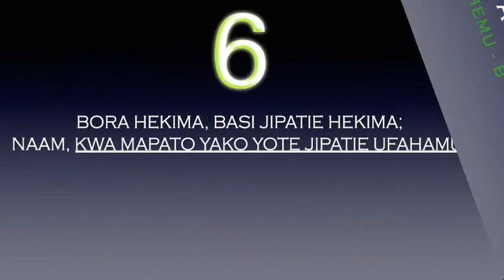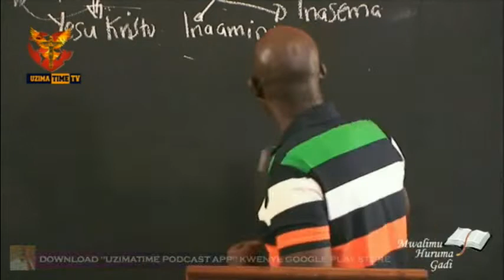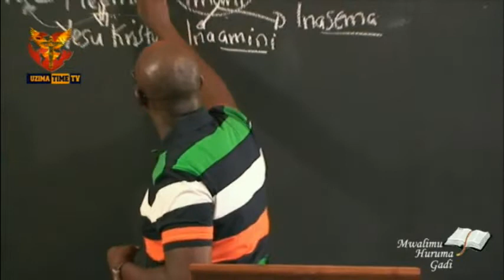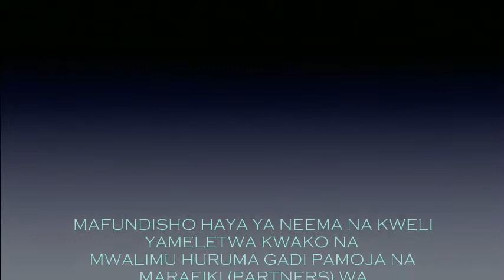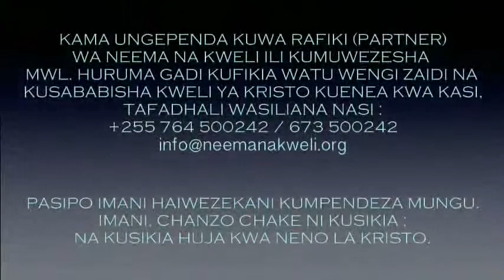SEHEMU - B4: NEEMA YA KUSTAWI | 18/04/2019